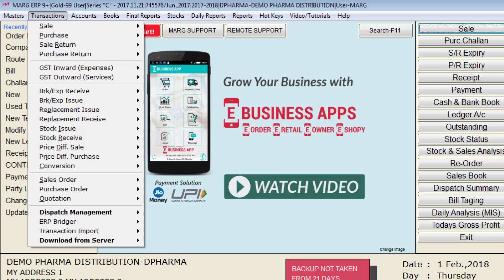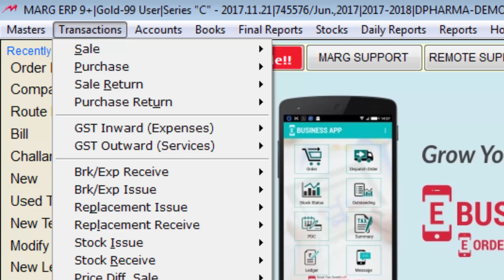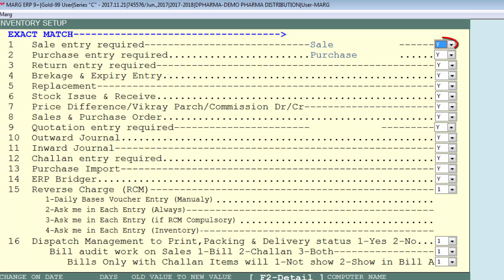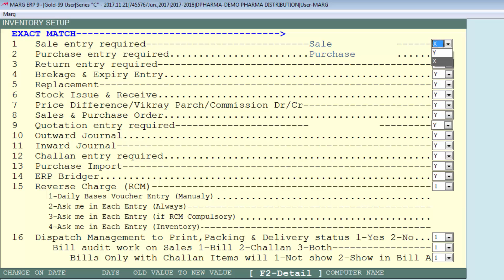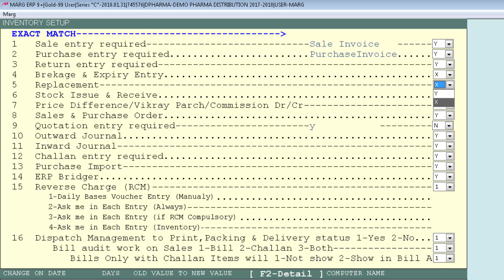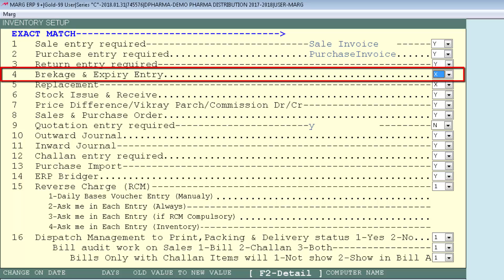Transaction Menu Configuration In Marg ERP [Hindi]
With the help of this Video, the user will learn how they can configure different menus/options under Transaction Menu according to their requirement.

Transactions are nothing but a record of items sold or purchased, credit is extended or borrowed, income is made or expenses are assumed on a daily basis. Entering transactions means keeping a detailed inventory of entries in vouchers such as Sale, purchase, payment, receipt, etc.

Transactions Menu feature allows the user to modify and delete any of the menu (names/options) easily which they do not require. The benefit of this option is as the software gets installed in different trades then the user can be provided the no of menus according to the need of trades and their requirement.